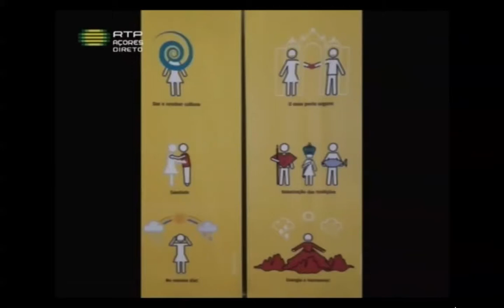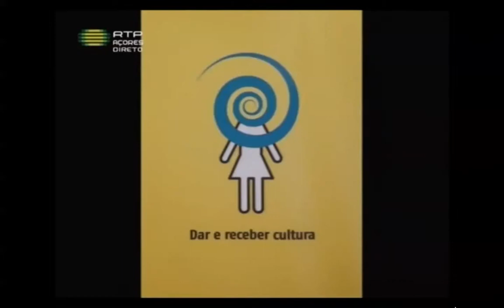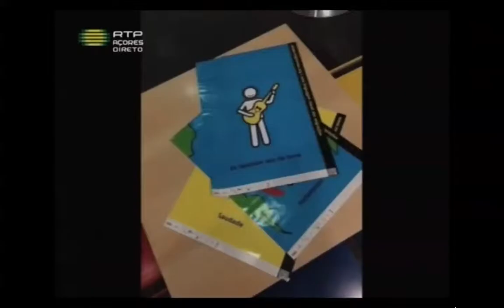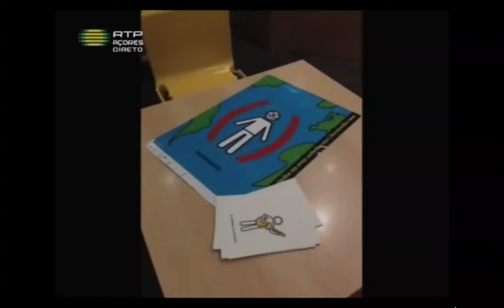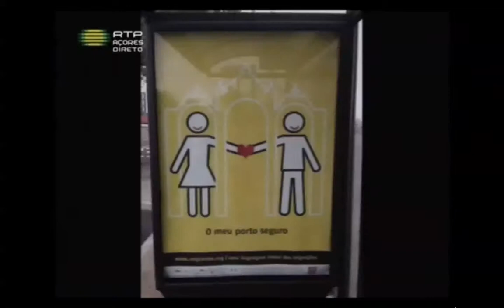Morada Intercontinental | Açores TV | 2014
Açores Hoje, 7 de novembro 2014 | RTP Açores
Apresentação de Sílvia Martins y Monte Serrado

Morada Intercontinental | Imagens das migrações no espaço urbano Açoriano
Ponta Delgada Airport - 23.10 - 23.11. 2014
Em cooperação com a MaLA - Cooperativa cultural